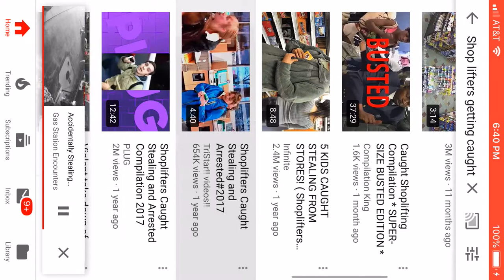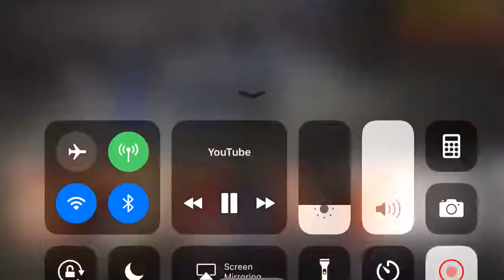The worst shoplifters